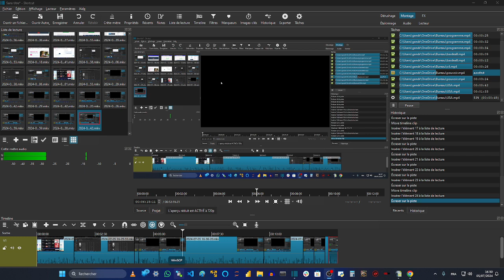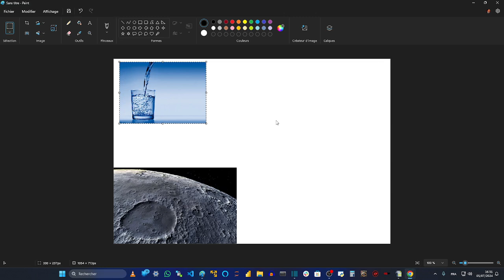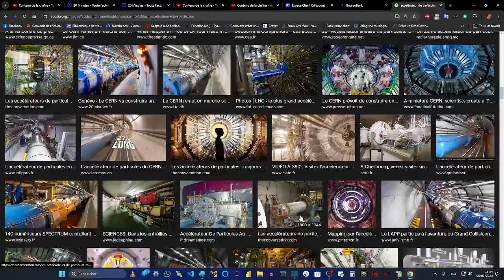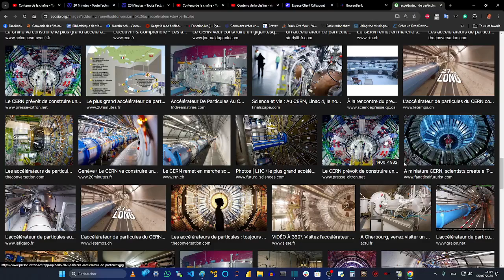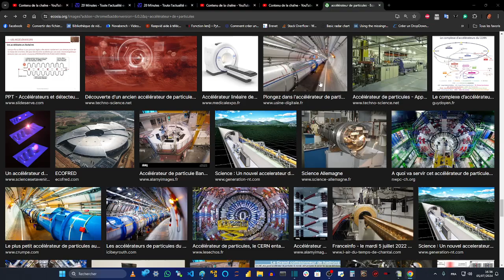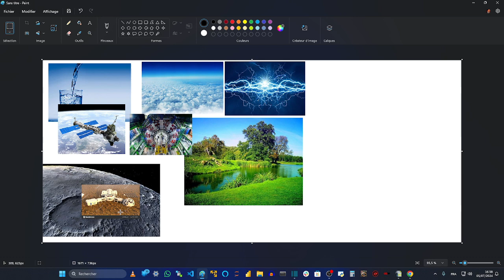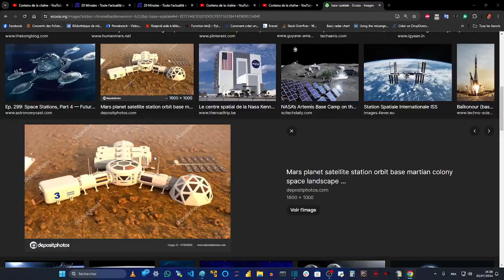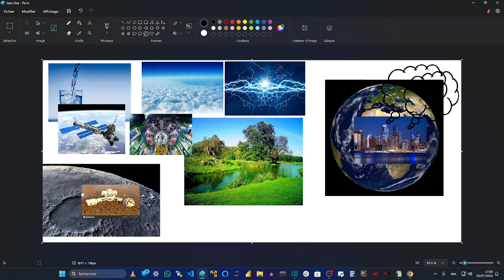ECOLOGIE - La raison pour laquelle je suis sûr que ma solution règle le réchauffement climatique ?